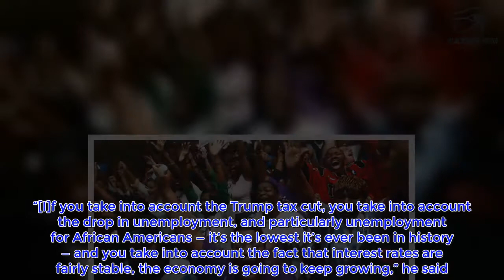Black Voters Just Gave Trump-Hating Liberals The Last News They Ever Expected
Black voters from across the country just gave liberals who hate President Donald Trump the last news they ever expected. You’re going to love this!  A survey of 1,000 likely voters conducted on June 3-4, 2018, by Rasmussen Reports found that 28 percent of black voters “say young black Americans are better off now than they were in the closing year of [Barack] Obama’s presidency (15%).” Moreover, 54 percent of voters who say life for young black Americans is better now believe race relations are improving, too. “Voters feel young black Americans are better off under President Trump than they were under Barack Obama, the nation’s first black president. The latest Rasmussen Reports national telephone and online survey shows that 32% of Likely U.S. Voters believe life for young black Americans has gotten better since Trump’s election,” the publication reported.   “But in March 2014, just 16% said life for young black Americans had gotten better since Obama’s election five-and-a-half years earlier. By July 2016 in Obama’s final year in office, only 13% thought life was better for young blacks. Even black voters are nearly twice as likely (28%) to say young black Americans are better off now than they were in the closing year of Obama’s presidency (15%).”  It only makes sense that black Americans are starting to turn away from the Democratic Party. Black unemployment is at a historic low. Among all Americans, fewer than ever know someone who is looking for work or someone who has given up the search, while confidence in the job market remains near record highs. BET founder Robert Johnson, America’s first black billionaire, noted as much in an interview with CNBC. “[I]f you take into account the Trump tax cut, you take into account the drop in unemployment, and particularly unemployment for African Americans — it’s the lowest it’s ever been in history — and you take into account the fact that interest rates are fairly stable, the economy is going to keep growing,” he said.   “You have to take encouragement from what’s happening in the labor force and the job market,” he added. “When you look at African-American unemployment … you’ve never had African-American unemployment this low, and the spread between African-Americans and whites narrowing.”  President Donald Trump has done more for the black community in less than a year and a half than Barack Obama accomplished in eight years. In fact, just last week, the Bureau of Labor Statistics released the May 2018 jobs report, which showed that the economy added 223,000 jobs last month, reducing the unemployment rate to 3.8 percent. Broken down by race, the unemployment rate is just 3.5 percent for whites, 5.9 percent for blacks, 2.1 percent for Asians, and 4.9 percent for Hispanics, which are among the lowest rates on record for each group. This is of particular significance to black Americans, who have traditionally struggled with unemployment and upward mobility. The Democrats, of course, are not happy ab